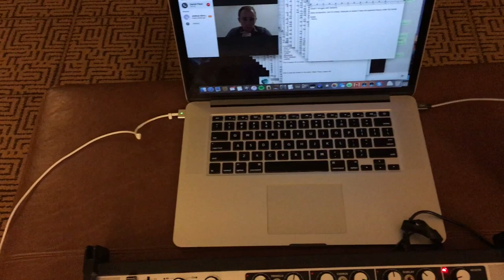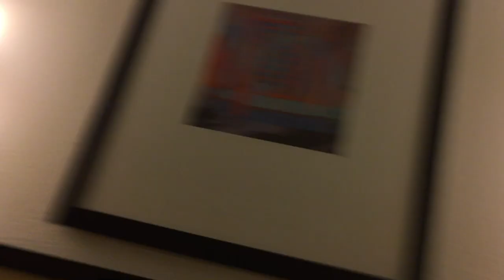Theory and composition lesson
This lesson doesn't focus on the specifics of how to compose, because I have a bunch of other videos that do that. Instead, it focuses on the process of how to internalize those methods, and the best practices to get to the point where you can see all the possibilities of expansive and interesting composition when you look at the piano.

Keyboard: Yamaha Reface CP